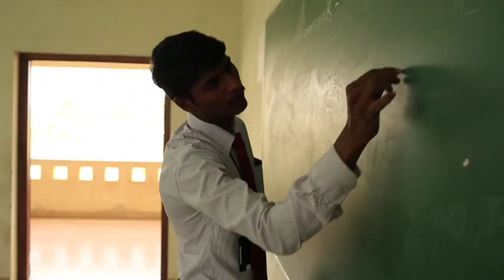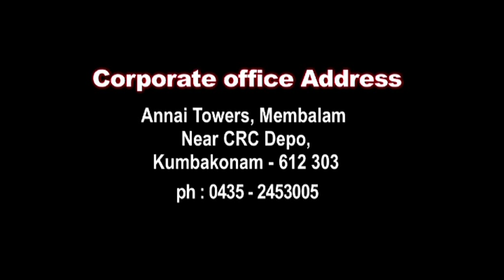Annai College of Eng.